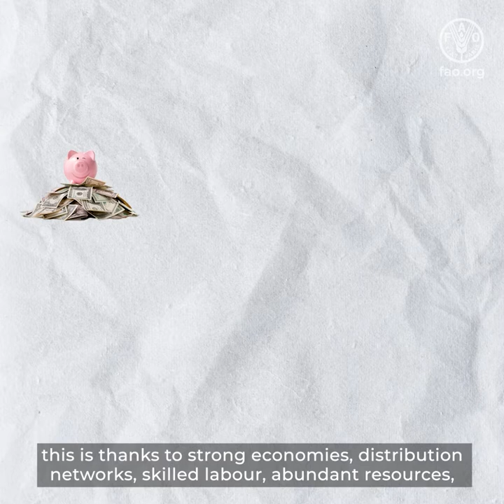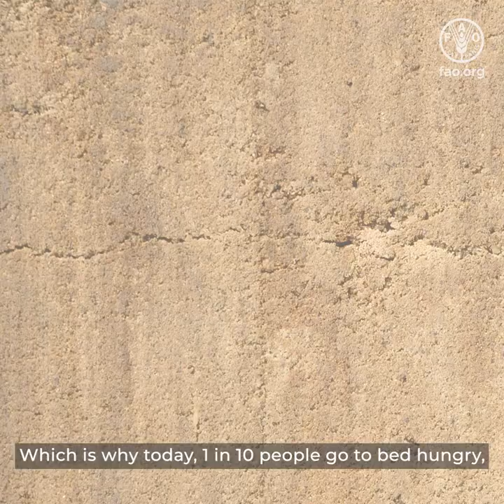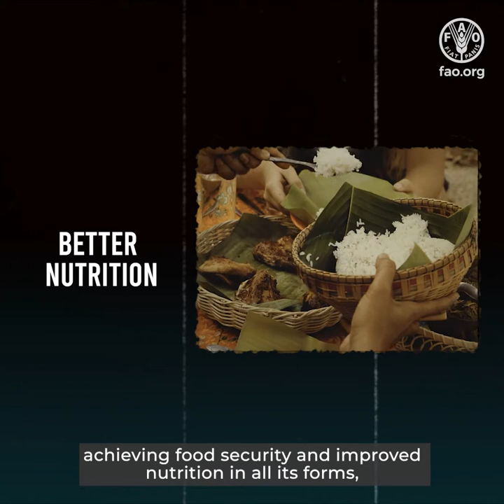FAO Explainer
If you're watching this, chances are that you are in the fortunate position to have access to the food you want, when you need it.

For the most part, this is thanks to strong economies, distribution networks, skilled labor, abundant resources, the list goes on.

If these components are developed enough, you would be fairly certain that when you go out looking for it, you will have access to enough food to keep you and your family strong and healthy.

Sounds easy, right? Then why are so many people going hungry?

HOW DO WE END WORLD HUNGER?
and what is FAO doing about it?